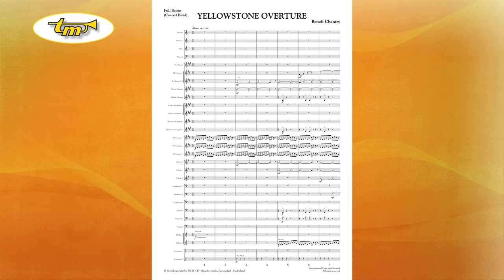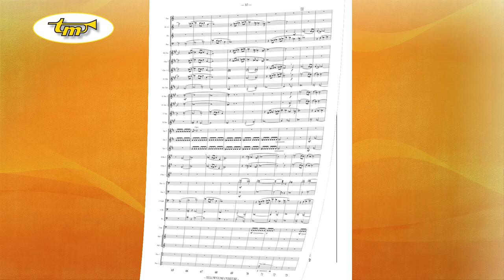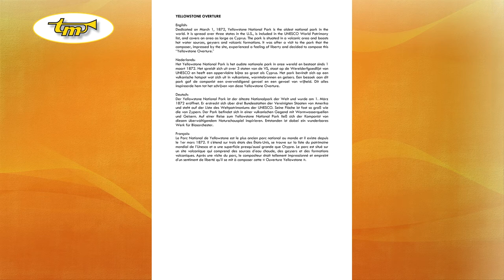Yellowstone Overture - Concert Band - Chantry - Tierolff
Dedicated on March 1, 1872, Yellowstone National Park is the oldest national park in the world. It is spread over three states in the U.S., is included in the UNESCO World Patrimony list, and covers an area as large as Cyprus. The park is situated in a volcanic area and boasts hot water sources, geysers and volcanic formations. It was after a visit to the park that the composer, impressed by the site, experienced a feeling of liberty and decided to compose this “Yellowstone Overture.”